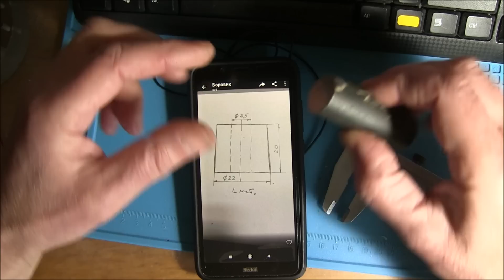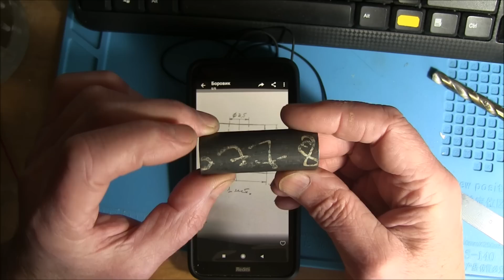Барахолка 29.04.2023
Токарку на заказ не делаю, но меня легко уговорить.